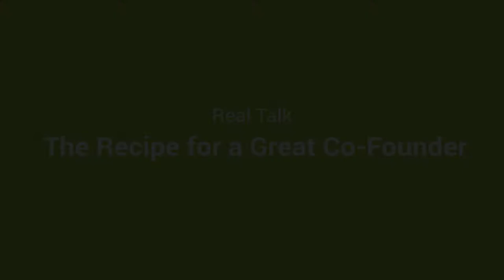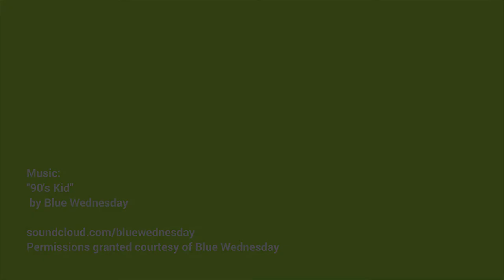Real Talk: The Recipe for a Great Co-Founder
For a lot of early-stage startups that reach out to Chop Dawg, they often have an important decision to make; do I need a co-founder and if so, who and what should I be looking for with a co-founder? This video covers it all.

We'll break down for you what you need to look for when finding a co-founder, how to find a co-founder, and how to be strategic that the co-founder you're bringing on will last.

We also dive deep into why you don't necessarily need a co-founder too, contrary to popular beliefs in the startup world. We discuss the importance of finding a team, and how you can weigh out the pros and cons of a co-founder, vs. building an organic (or outsourced) team.